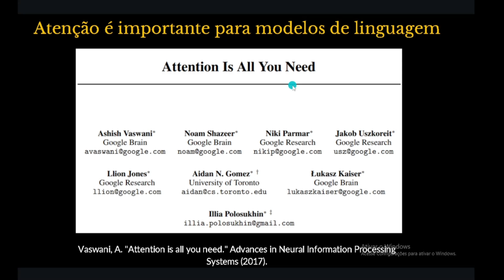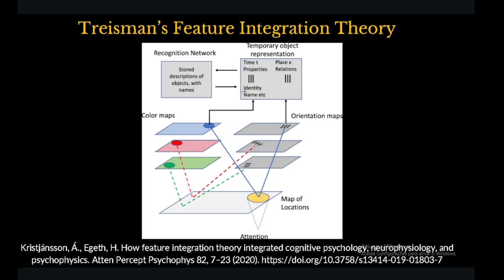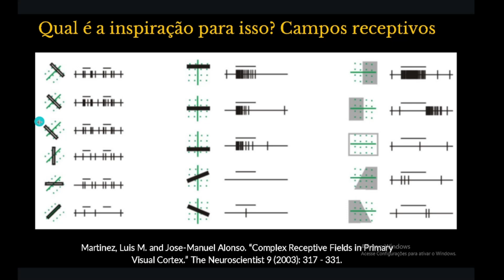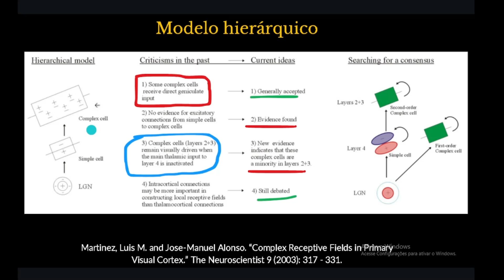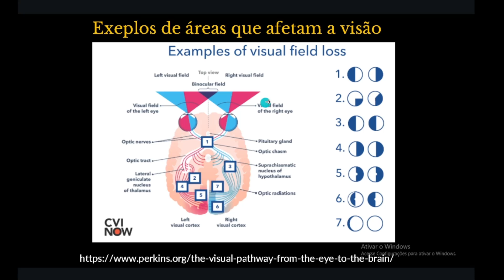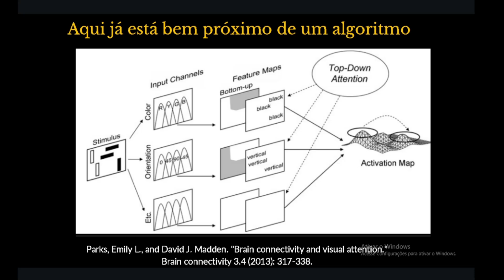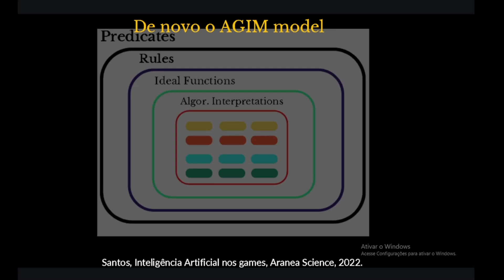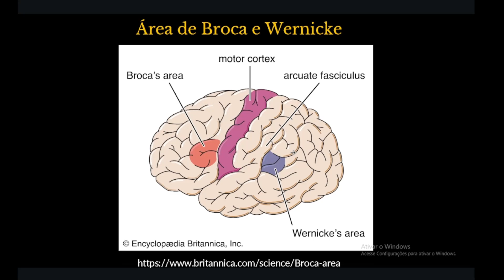Inteligência Artificial - Aula 19 ‐ Large Language Models II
Referências:

Vaswani, A. "Attention is all you need." Advances in Neural Information Processing Systems (2017).

Shipp, Stewart. "The brain circuitry of attention." Trends in cognitive sciences 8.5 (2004): 223-230.

Zhaoping, Li. "A new framework for understanding vision from the perspective of the primary visual cortex." Current opinion in neurobiology 58 (2019): 1-10.

Chen, Cheng, et al. "Understanding the brain with attention: A survey of transformers in brain sciences." Brain‐X 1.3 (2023): e29.

Kristjánsson, Á., Egeth, H. How feature integration theory integrated cognitive psychology, neurophysiology, and psychophysics. Atten Percept Psychophys 82, 7–23 (2020).

Martinez, Luis M. and Jose-Manuel Alonso. “Complex Receptive Fields in Primary Visual Cortex.” The Neuroscientist 9 (2003): 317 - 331.

Barlow, H. B., & Levick, W. R. (1965). The mechanism of directionally selective units in rabbit's retina. The Journal of Physiology, 178(3), 477–504.

Parks, Emily L., and David J. Madden. "Brain connectivity and visual attention." Brain connectivity 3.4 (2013): 317-338.

Stemmer, Brigitte, and Harry A. Whitaker, eds. Handbook of the Neuroscience of Language. Academic Press, 2008.